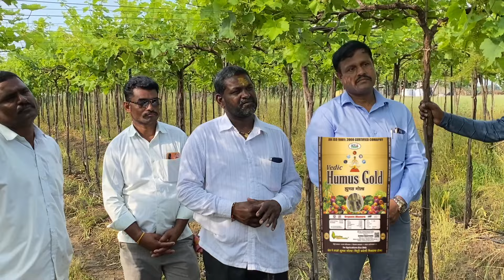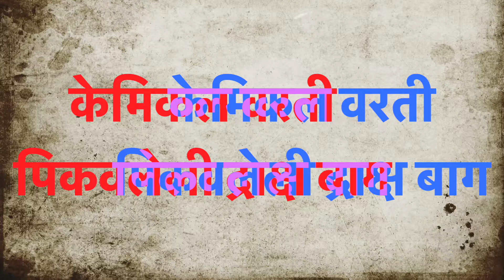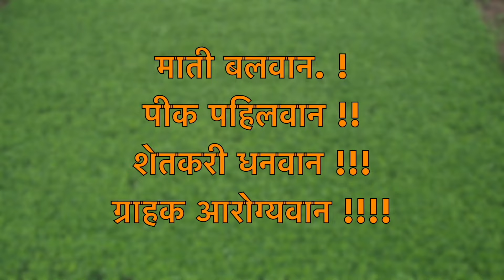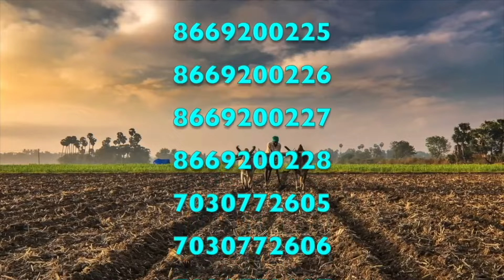सालगड्याने जमिन घेऊन पिकवली SCTवैदीक 🍇द्राक्ष बाग घड पाहून अनुभवी द्राक्ष बागाईतदार चकित‼️